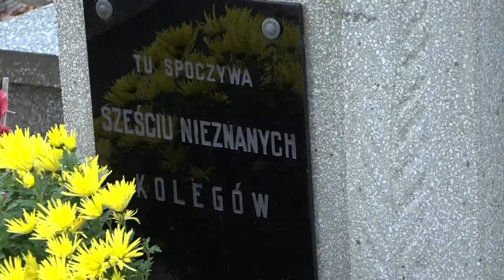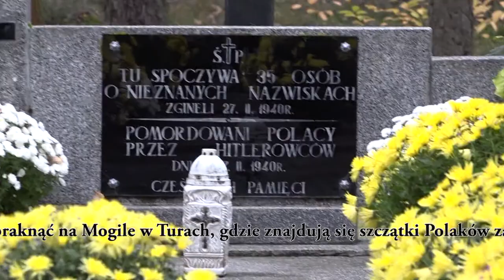Miejsca pamięci udekorowane